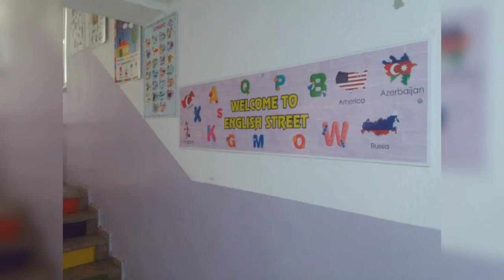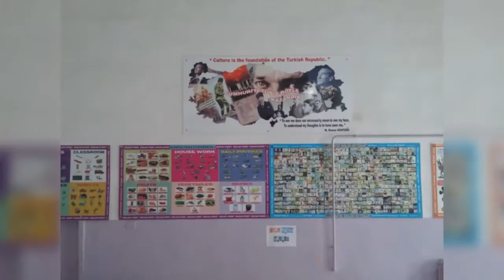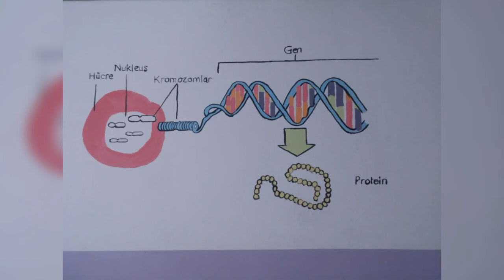Okul koridorlarımız rengarenk ve bilgi dolu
Okul koridorlarımızdaki görseller